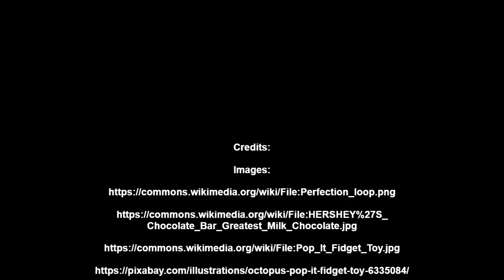My Top 4 DIY Ideas Using Pop It Fidgets!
-MP3Caprice.com

-httpsdownloads.khinsider.comgame-soundtracksalbumsonic-adventure-2-original-sound-track1-